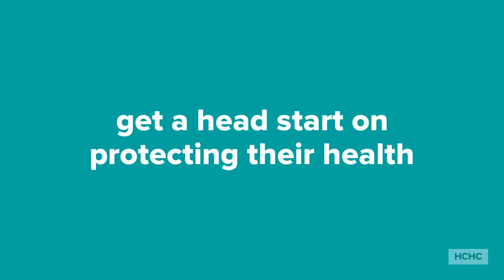Harbor Community Health Centers Prenatal Care ENG SPN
Care from the start ❤️
Atención desde el principio ❤️

Nurturing your baby starts early: Let HCHC help get a head start on protecting their health.
La crianza de su bebé comienza temprano: deje que HCHC le ayude adelántese en la protección de su salud.

Programe una consulta prenatal con HCHC. ¡Llámenos hoy!